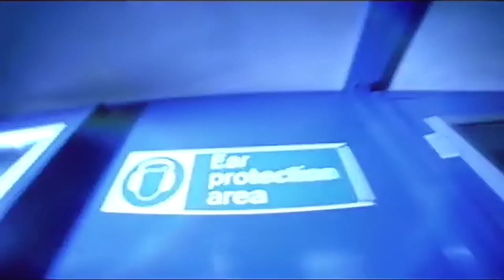Red 5 - Lift Me Up HD 60fps